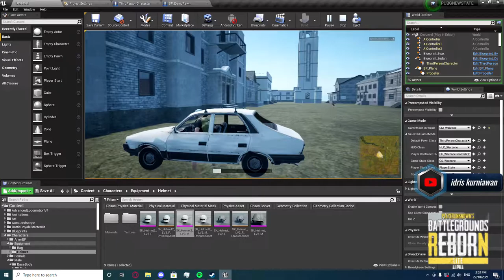PROGRESS PUBG REBORN LITE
STUDIO : SUMMER TRAP STUDIOS
developer: DESSIERROR